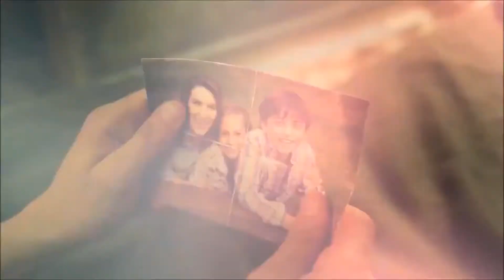Marvel's The Punisher - Trailer l Netflix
Primera Temporada
Disponible en Noviembre